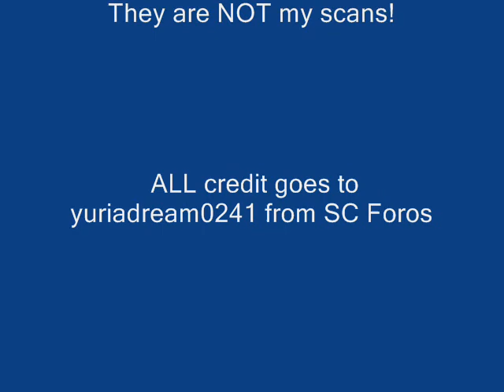Shugo Chara Chapter 30 RAW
*Amu seems to have become used to sleeping with Ikuto. *At the start of the new term, Nagihiko becomes the new Jack's chair but no one knows he's Nadeshiko. *Tadase becomes a Guardian upon seeing Ikuto with the big pile of X eggs. *Amu is going home with Tadase (meaning she's not going to his house but they are walking together.) *Tadase, not wanting to lie to Amu, decides to tell her about Ikuto. * &amp;amp;quot;Tsukiyomi Ikuto is a black cat who chooses unhappiness.&amp;amp;quot; *After promising to meet up with Tadase later, Amu returns home. *Ikuto greets her with &amp;amp;quot;Hey.&amp;amp;quot; as usual, in her room. *They choose that time for Ikuto to take a bath because he is dirty since he is hurt. *On her way back to her room, Amu's mother finds out that Ikuto is there. *Amu's mother preaches to Amu about having boys there without permission when she is still a grade schooler for three more days. *But she believes Amu's explanation, ends her lecture and they try to think about what to do. *In the meantime, Ikuto leaves Amu's room to go to a hotel and meets Tadase. * He lets Tadase know that he heard his confession. *Upon seeing the expression on Tadase's face, Amu tells Ikuto &amp;amp;quot;Just go away somewhere!&amp;amp;quot; *But Ikuto had done this to be hated on purpose so as not to get Amu involved any further. *And then Easter finds Ikuto. *Yoru returns to Amu's room to beg her to save him. *&amp;amp;quot;Ikuto's gonna die...Amu!&amp;amp;quot;